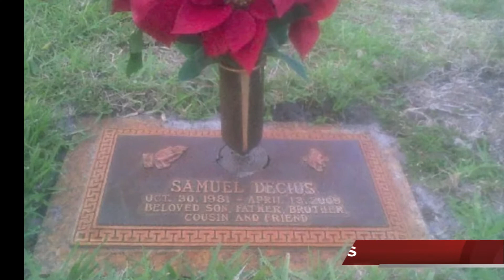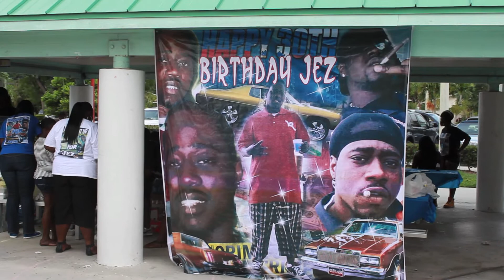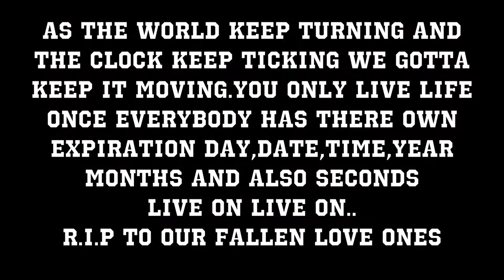HOODMAINSTREAM VOL R.I.P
DIRECTED BY STUNNABENZ954
EDITING BY HARDTIME STUDIOS